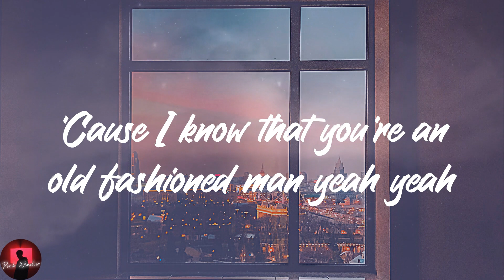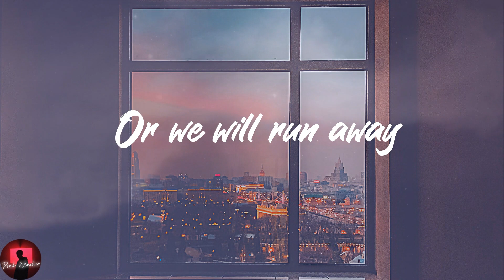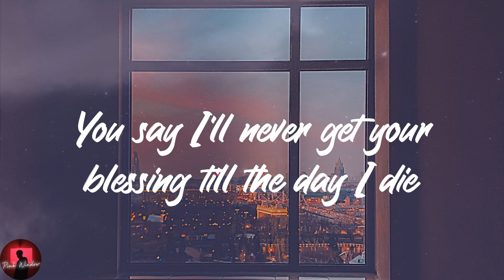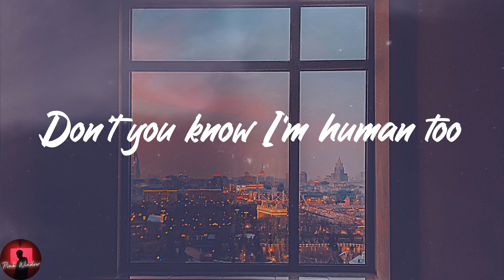Magic! - Rude (Lyrics)